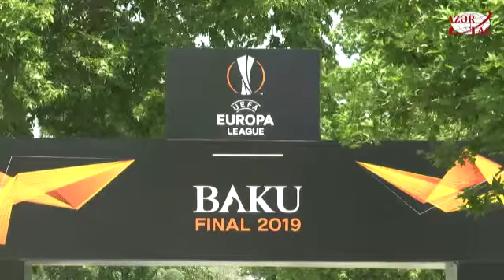Məşhur futbolçular Bakıda azarkeş festivalında iştirak edib